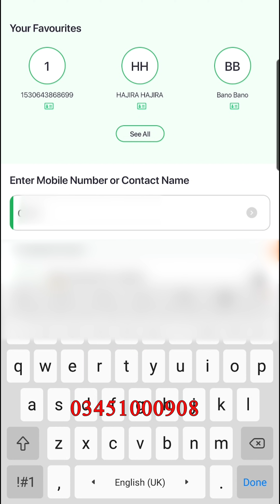پروگرام کے تین سال بعد ایک بیوہ بہن کی الیاس سہارا کیساتھ کیا گفتگو ہوئی ؟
د یتیم آواز پروگرام ہونے کے 3 سال بعد ایک بیوہ بہن کی الیاس سہارا سے کیا گفتگو ہوئی ؟